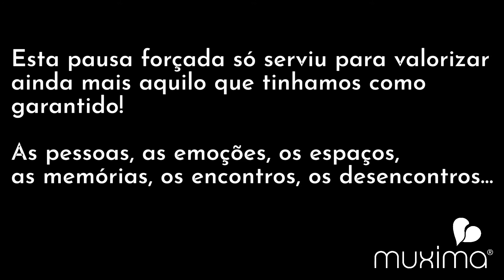Muxima Bar 15 Anos by Paula & Ricardo ALC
Every Thursday a new dance video, today a very special one!!

5 August 2006
a project is born that changed lives

Ours and those of hundreds of people

A dream come true that brings together
dance lovers of various styles

Muxima means Heart!
For us it means home, meeting and life…

Parties, Shows, Animations, Dance, Memories…

Toasts, Birthdays, People from here, People from there...

Festivals, Events, Get-togethers, Lectures, Workshops

A rhythm in your style, says the slogan

Impossible to please everyone, that's right!

However…

what moves us is your presence and satisfaction!

HOW MANY STORIES…

HOW MANY LAUGHTS…

HOW MANY KM TRAVELED...

HOW MANY KISSES…

HOW MANY HUGS...

MANY HAPPENED AND
MANY WERE DELAYED…

This forced break only served to enhance
even more what we had as
guaranteed!

People, emotions, spaces,
the memories, the encounters, the disagreements…

… LIFE

It is with pride that we look back
and we see 15 years of many experiences,
learning and experiences!

Nothing would be possible without the support of many!

The staff, the djs, the artists, the
dance schools…

But above all…

We can't wait to see Muxima full of Dance and Smiles.

Muxima's stage to inspire and create
emotions.

Less time for the return...

Next 15 years, we are waiting for you!